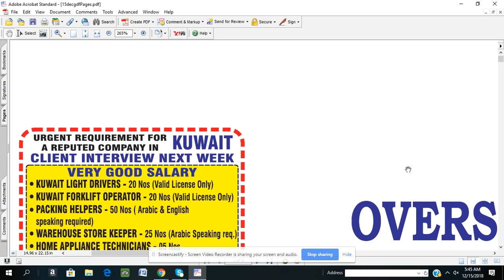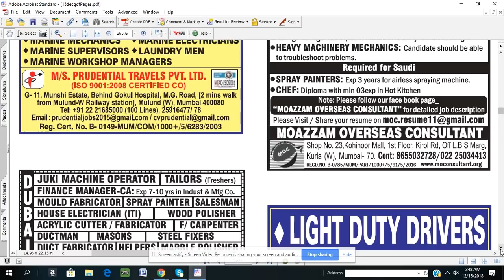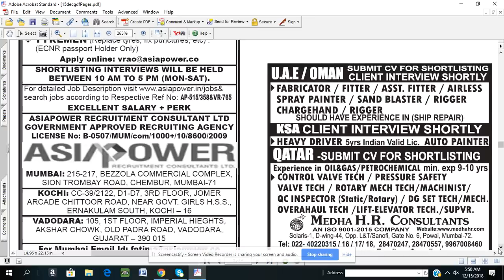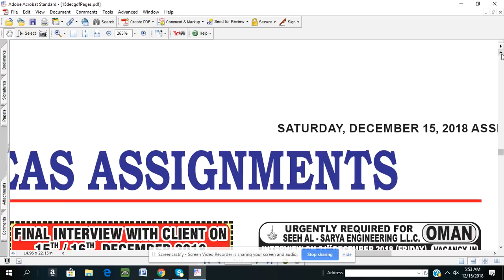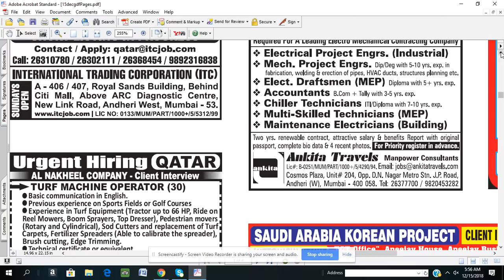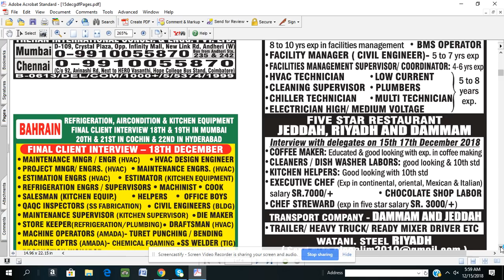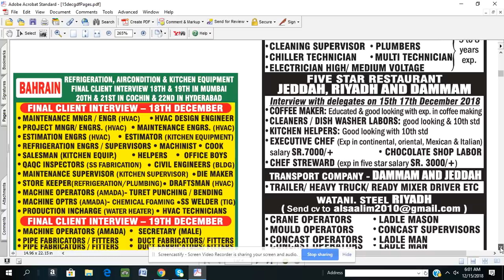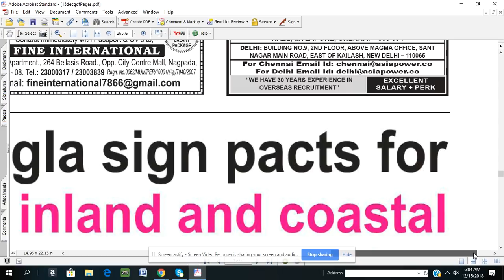assignment abroad times-15th Dec 2018 -Part 01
assignment abroad times-15th Dec 2018
assignment abroad time